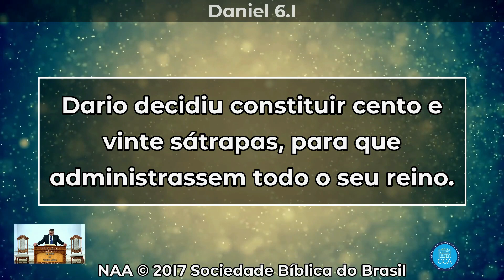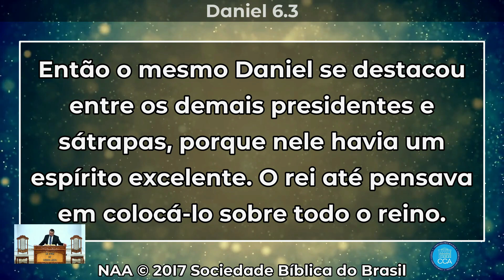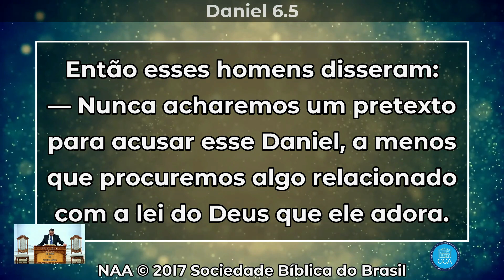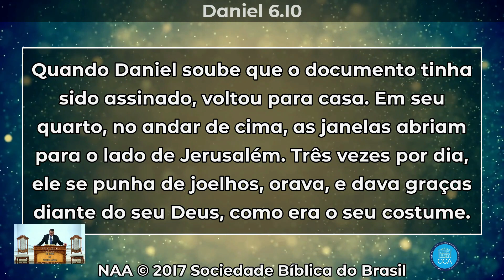Palavra Culto Online Congregação Cristã Apostólica QUINTA FEIRA - 07.12.23 20 H